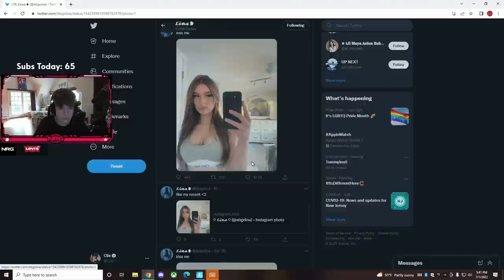CLIX *FACETIME* LINA On LIVE STREAM & Ask her To COME OVER In NEW NRG HOUSE! (Fortnite Moments)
fortnite moments
fortnite focus
fortnite funny
SCOPED
unknown army
tfue
ninja
hunting rifle
chug jug
mongraal